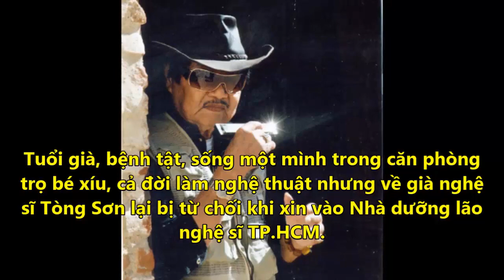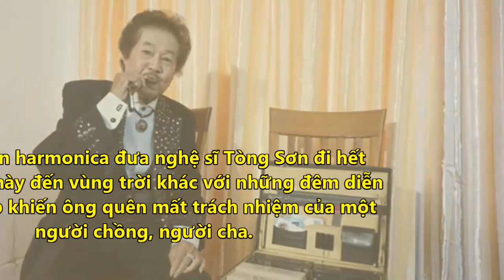Xót Xa Nghệ Sĩ Tòng Sơn Cuộc Sống Bệnh Tật "Lang Thang" Những Ngày Cuối Đời -Tin Tức Online Mới Nhất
✪ Click để xem những Tin Tức Online HOT Mới Nhất tại